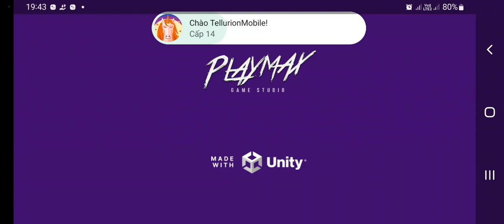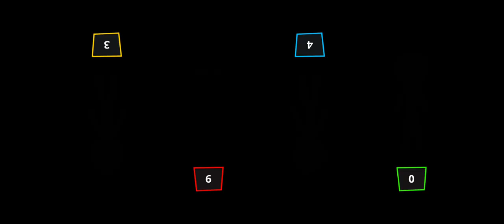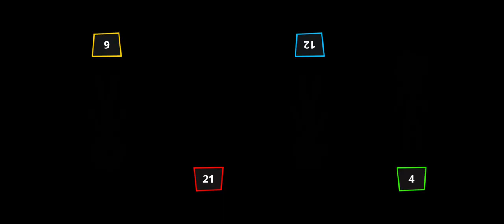Stickman Party Tournament #6